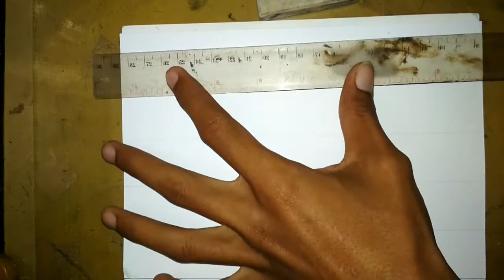Cara menggambar wajah ( tehnik grid)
Video kali ini akan menyajikan sedikit gambaran bagaimana cara menggambar dengan menggunakan tehnik GRID dan arsir pensil